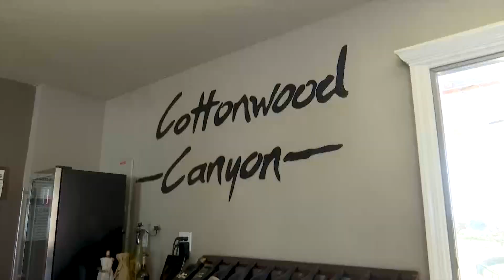Cottonwood Canyon Winery is struggling to stay afloat during pandemic